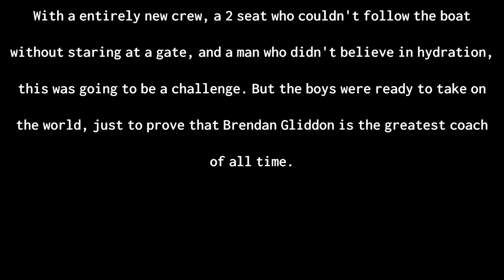2023 GB u23 Men's 8+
Cox - Tom Bryce (Oxford Brookes)
S - Louis Nares (Oxford Brookes)
7 - Luca Ferraro (Cambridge University)
6 - Fergus Woolnough (Oxford Brookes)
5 - Gabriel Obholzer (Harvard)
4 - Joe Willis (Syracuse University)
3 - Andrew Mettrick (Durham University)
2 - Felix Rawlinson (Dartmouth)
B - Toby Lassen (Oxford Brookes)

Coach - Brendan Gliddon (Oxford University)

Thank you to everyone that was responsible for making this possible. Memories I will never forget for the rest of my life, I am also honored that we could get Brendan his third win (in a row) in this event, a truly remarkable feat.